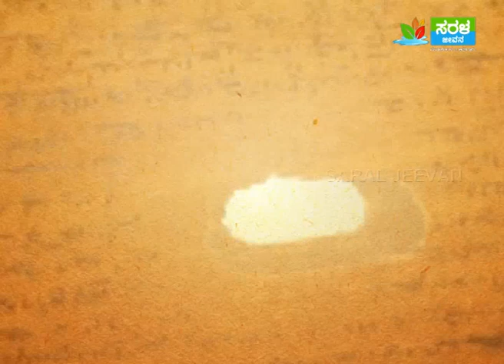ರೋಗಗಳ ವಿಧಗಳು, ಪತ್ತೆ ಹಚ್ಚುವಿಕೆ ಮತ್ತು ನಿರ್ವಹಣೆ ಹೇಗೆ? Shri Shri Basavananda Swamiji - Types of Diseases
ರೋಗಗಳ ವಿಧಗಳು, ಪತ್ತೆ ಹಚ್ಚುವಿಕೆ ಮತ್ತು ನಿರ್ವಹಣೆ ಹೇಗೆ? Shri Shri Basavananda Swamiji - Types of Diseases | Nimma Arogya Nimma Kaiyalli | Saral Jeevan

ಆರೋಗ್ಯವೇ ಭಾಗ್ಯ ಎಂಬ ಗಾದೆ ಮಾತು ಅದೆಷ್ಟು ಸತ್ಯ ಅಲ್ವಾ? ಆದ್ರೆ ಇತ್ತೀಚಿನ ದಿನಗಳಲ್ಲಿ ಬದಲಾದ ಜೀವನ ಶೈಲಿ, ನಾವು ಸೇವಿಸುವ ಆಹಾರ, ವೈದ್ಯಕೀಯ ಚಿಕಿತ್ಸೆಗಳು, ಔಷದಿಗಳು ಹೀಗೆ ಪ್ರತಿಯೊಂದು ಸಹ ಬಿಸಿನೆಸ್ ಆಗಿ ಮಾರ್ಪಟ್ಟಿದ್ದು ಇದರಿಂದ ಅನೇಕ ಬಗೆಯ ಆರೋಗ್ಯ ಸಮಸ್ಯೆಗಳು ಜನರನ್ನು ಕಾಡುತ್ತಿವೆ.

ಜನರ ಆರೋಗ್ಯವನ್ನ ತಮ್ಮ ಬಂಡವಾಳವಾಗಿಸಿಕೊಂಡಿರುವ ಹಲವಾರು ಔಷದ ಮತ್ತು ಆಹಾರ ಉತ್ಪನ್ನ ಕಂಪನಿಗಳು ಜನರ ದಾರಿ ತಪ್ಪಿಸುತ್ತಿವೆ. ಈ ನಿಟ್ಟಿನಲ್ಲಿ ಆರೋಗ್ಯವನ್ನು ಕಾಪಾಡಿಕೊಳ್ಳುವುದು ಹೇಗೆ, ಯಾವ ಆಹಾರಗಳು ಆರೋಗ್ಯಕ್ಕೆ ಉತ್ತಮ, ಯಾವ ರೀತಿಯ ಔಷದಿಗಳನ್ನು ತೆಗೆದುಕೊಳ್ಳಬೇಕು, ಆಹಾರ ಧಾನ್ಯಗಳು ಮತ್ತು ಉಪವಾಸದ ಮಹತ್ವ, ಭಾರತೀಯ ಆಹಾರ ಪದ್ಧತಿ ಮತ್ತು ಆಯುರ್ವೇದದ ಮಹತ್ವವನ್ನ, ಯಾವುದೇ ಆರೋಗ್ಯ ಸಮಸ್ಯೆಗಳ ಬಗ್ಗೆ ಇರುವ ತಪ್ಪು ಕಲ್ಪನೆಗಳು, ಅವುಗಳಿಂದ ಹೊರಬರುವ ದಾರಿ ಹೀಗೆ ಇನ್ನೂ ಮುಂತಾದ ಆರೋಗ್ಯ ಸಂಬಂಧಿತ ವಿಷಯಗಳನ್ನು ಕರ್ನಾಟಕದ ಜನಪ್ರೀಯ, ಪರಿಣಿತ ಹಾಗೂ ಅನುಭವಿ ವೈದ್ಯರಿಂದ ಸರಳ ಜೀವನ ವಾಹಿನಿಯು ನಿಮ್ಮ ಮುಂದೆ “ನಿಮ್ಮ ಆರೋಗ್ಯ ನಿಮ್ಮ ಕೈಯಲ್ಲಿ” ಎಂಬ ವಿನೂತನ ಕಾರ್ಯಕ್ರಮವನ್ನು ನಿಮ್ಮ ಮುಂದೆ ತರುತ್ತಿದೆ.

Shri Shri Basavananda Swamiji is a spiritual guru from Dharwad, Karnataka. He lost his eyesight in childhood due to some health issues but he never lost hope. He joined a blind school and completed his education and he also completed his 2nd PUC (12th standard) along with regular students. He was a professor for one year and then he focused his life on the health sector.

According to Swamiji physical health, mental health, social health, and spiritual health, all come under the health segment. For an overall healthy life, a person should take care of all these aspects of health. "Nimma Arogya Nimma Kayalli" is a program of Saral Jeevan where Swamiji shares his knowledge after years of experimentation on himself on how to lead a "HEALTHY LIFE".